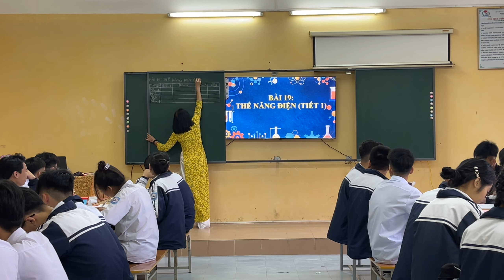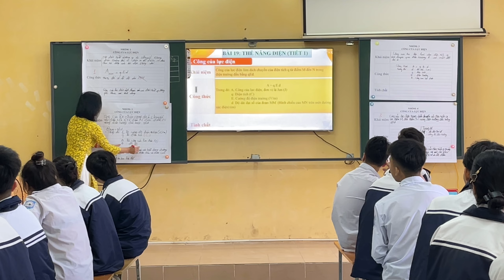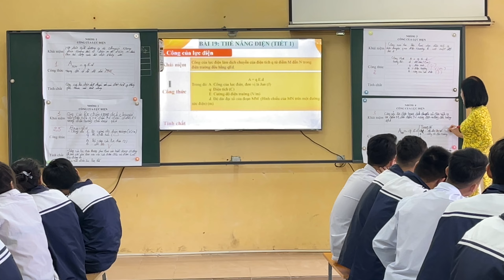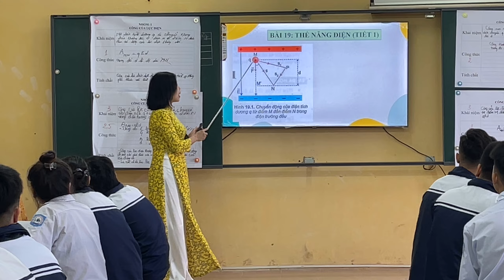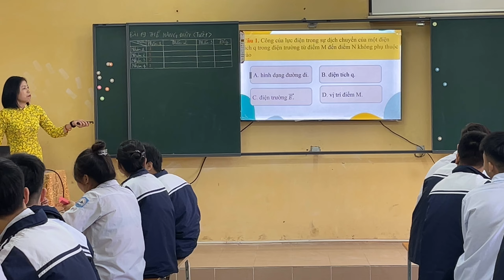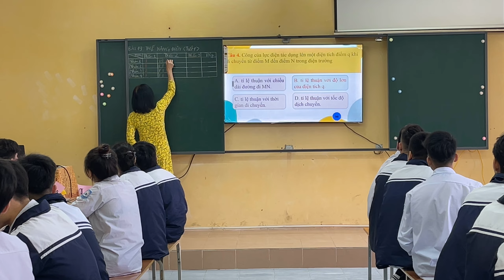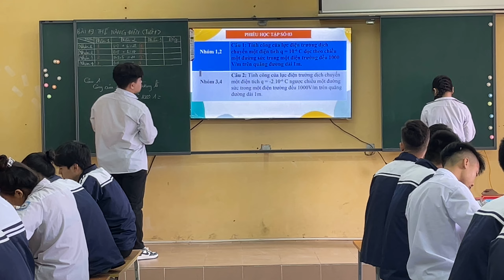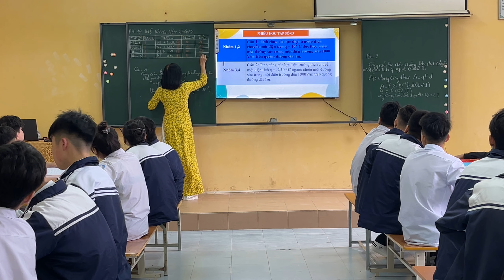Thi GVG tỉnh môn Vật lý GDTX Bài 19 Thế điện năng tiết 1 Cô Bùi Thị Cám TTGDNN GDTX Gia Lộc